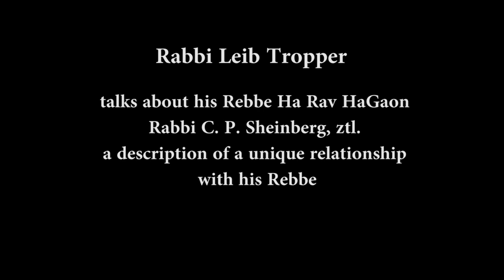Rabbi Leib Tropper - Ha Rav HaGaon Rabbi C P scheinberg Zt"l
Rabbi Leib Tropper talks about his Rebbe Ha Rav HaGaon Rabbi C. P. Sheinberg, ztl.
a description of a unique relationship with his Rebbe